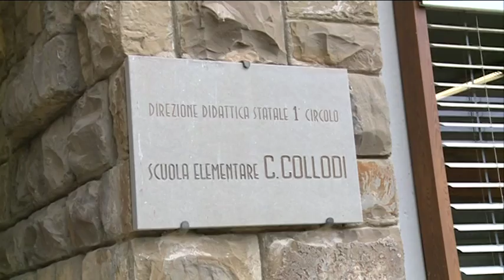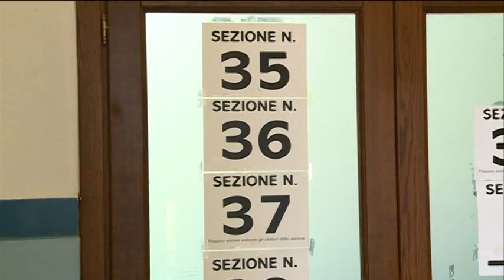REFERENDUM IN PROVINCIA DI PISTOIA. POCHI AL VOTO